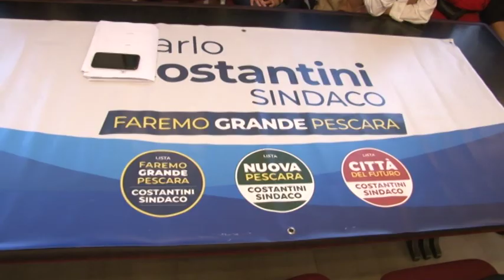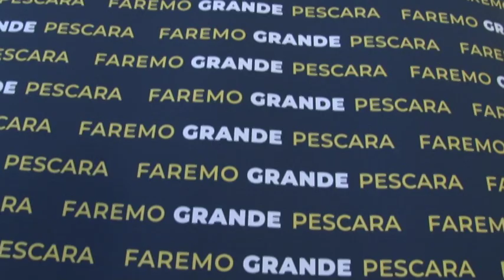Costantini presenta "Faremo Grande Pescara"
Carlo Costantini, uno degli otto candidato a sindaco di Pescara ha presentato le tre liste e i candidati a sostegno in vista delle amministrative